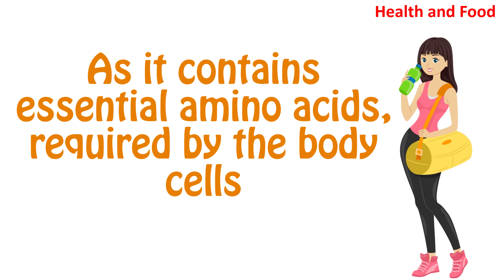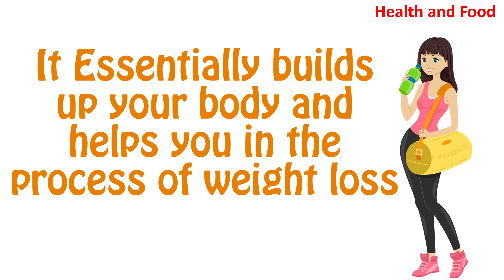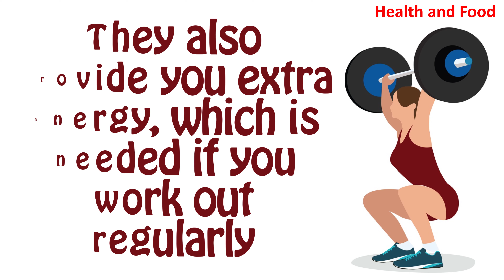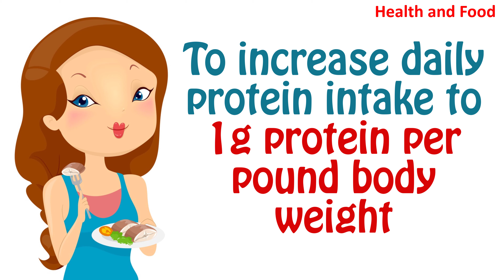Quickly Lose Weight with Protein Shake - Burn Fat Fast 2021 - How to Use Protein shake - Health&Food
Quickly Lose Weight with Protein Shake - Burn Fat Fast 2021 - How to Use Protein shake - Health and food exercises for weight lose -  Exercises to lose weight fast 2021- Health&Food fat hatam karne ka tarika 2021 wazan kam karne ka tarika
weight loss exercises at home for women beginners